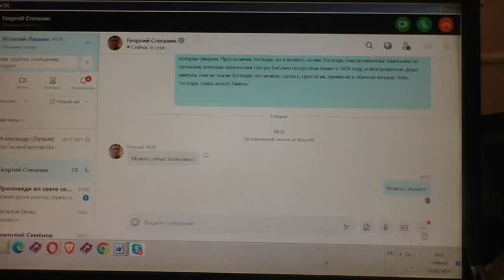Политика прошлых и будущих сражений интересует. 20. 01. 2024